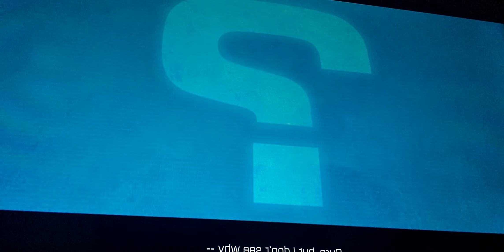Ratchet and clank #9